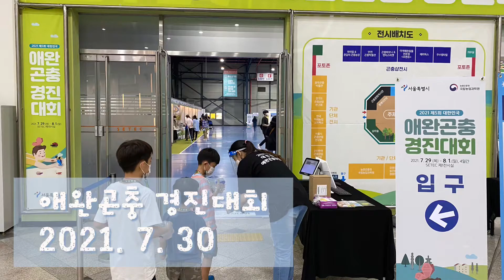애완곤충경진대회,귀요미대회,멋쟁이대회,장수풍뎅이,사슴벌레,보라눈사마귀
애완곤충경진대회,컬러누에,보라눈사마귀